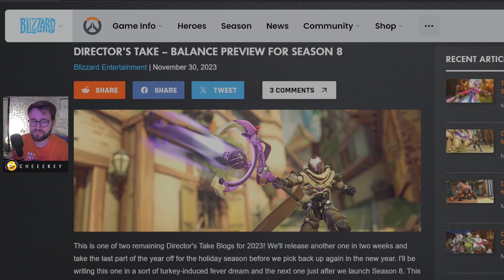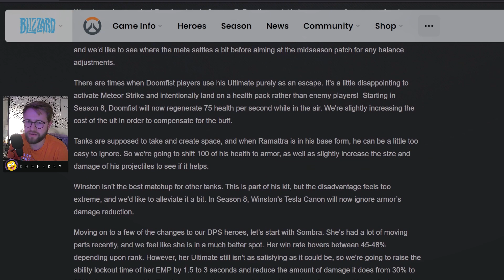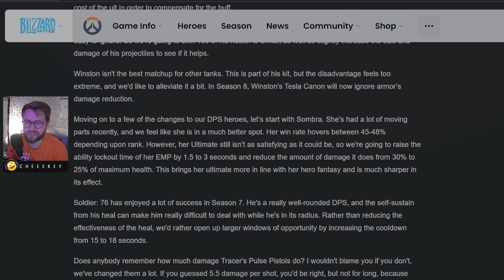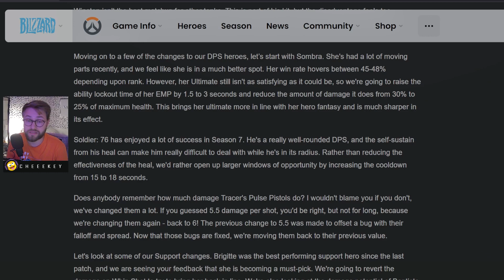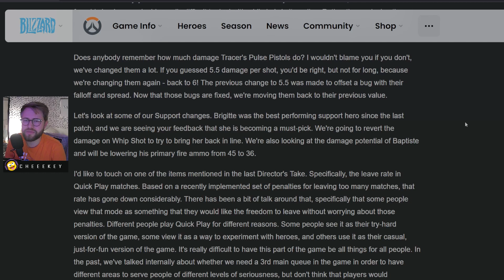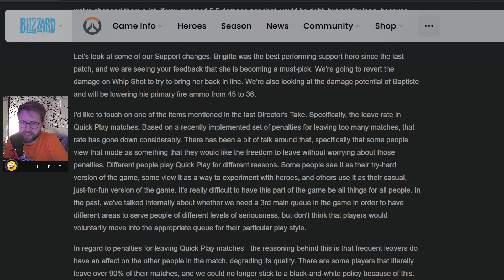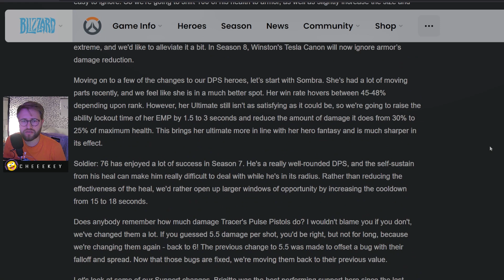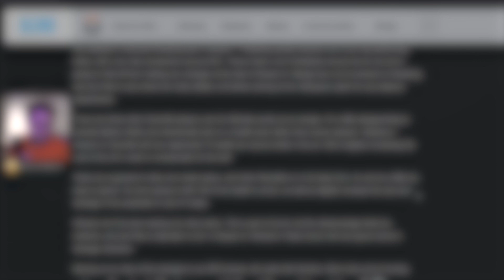Overwatch 2 Season 8 | Crazy Changes Coming! (Director's Take)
Overwatch 2 Season 8 changes are wild! And some not so much! Cheeekey reacting to the new changes coming in the season 8 patch and the Director's take blog post.

0:00 Intro
1:06 Ultimate Charge Changes
2:27 Roadhog
3:47 Doomfist
4:50 Ramattra
5:32 Winston
6:32 Sombra
9:23 Soldier 76
10:13 Tracer
11:13 Supports
12:31 Quickplay
16:01 Conclusion